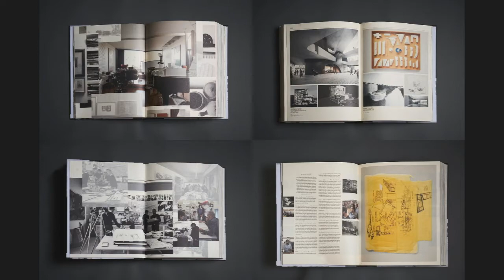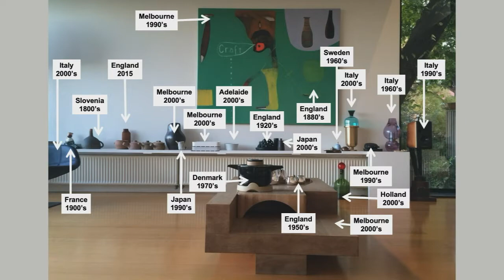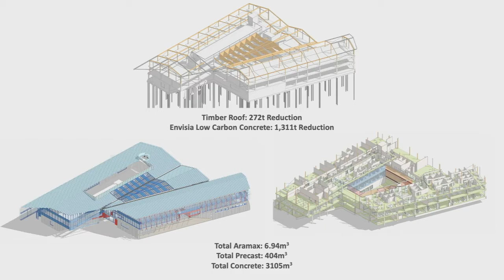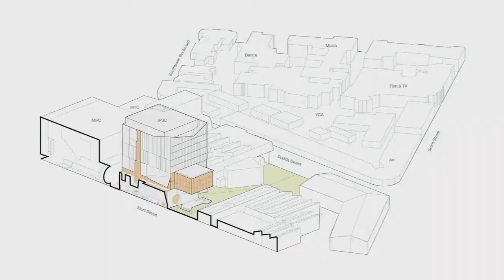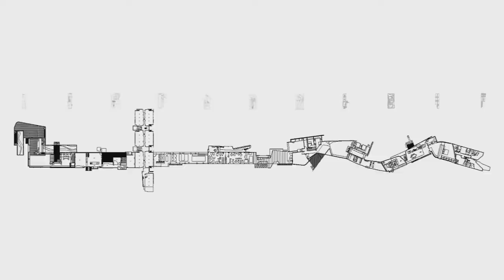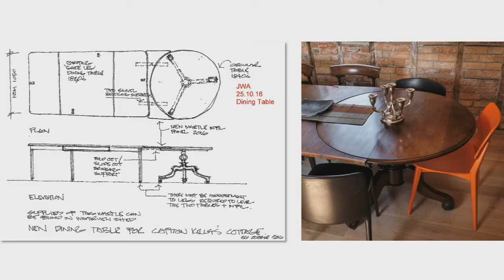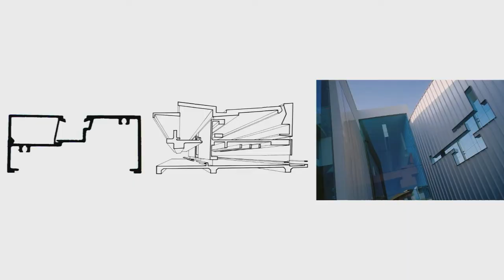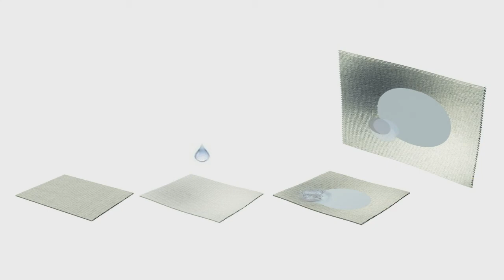2020 Gold Medal AS Hook Memorial Address - John Wardle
The Gold Medal – the Australian Institute of Architects’ highest honour – recognises distinguished service by architects who have designed or executed buildings of high merit, producing work of great distinction that has advanced architecture or endowed the profession in a distinguished manner.

00:00 Professor Richard Kirth
03:26 Clare Cousins
07:53 John Wardle

John Wardle is an architect’s architect. He is a designer of consummate skill, whose works, from the smallest intricate piece of joinery to complex high-rise buildings receive detailed attention and conscientious formal experiment. His works celebrate both individual craft and the broader production processes of making a building. His works re-position the role of the architect as chief designer in the process of making a building. His works are the outcome of a studio-based collaborative practice.

Since the formation of his Melbourne-based practice in 1986, John Wardle has devoted his energies to maintaining the design ethos of the small office to ever-larger institutional and commercial projects across the country.  His early practice was built upon the design of single-family houses such as the Kitamura house, Kew (1995) and Isaacson-Davis house, Balnarring (1997) whose external forms, interiors and joinery rejoiced in the pleasures of creating place, spatial delight and exquisitely resolved detail.  At the same time, Wardle commenced a long and productive association with institutional clients, CSIRO and the Salvation Army, designing, on the one hand, laboratories and research facilities and on the other, low-budget low-income residential accommodation.

More than three decades of honing skills to address often competing agendas, purposefully and cogently, with the ongoing support and development of a studio-based office of committed staff at every level, has meant that John Wardle has created a practice of national stature and international repute; a practice where design excellence takes the prime position in every single project and at every scale.

In the last decade, Wardle’s institutional and commercial buildings have reasserted architecture form at the city scale.  The Urban Workshop (2000-07) and the Nigel Peck Centre for Learning and Leadership (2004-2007) in Melbourne, the Kaurna Building (2002-05) in Adelaide, and the Queensland Brain Institute (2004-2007) in Brisbane, and the Jane Foss Russell Building in Sydney (2009) exemplify the national impact of Wardle’s personal project of raising the public status of architectural design.  His public buildings have become exemplars of quality for institutional and commercial patrons.

Wardle’s domestic projects too are of note, continuing the great Australian tradition of the single-family house as the architect’s laboratory for experiment and innovation.  His iterative design process is an exemplar for students of architecture.  His collaborations with artists and craftspeople comprise a practice of mutual enrichment not only for the built environment but also for each contributing discipline.

Evidence of consistent peer recognition over more than 30 years reinforces the view of John Wardle as an architect whose contribution to the development of Australian architecture has been distinguished and substantial.  His practice has been the recipient of numerous state Institute awards for architectural excellence in Victoria, South Australia, and Queensland as well as numerous awards at the national level.

In Victoria, Wardle is a two-time winner of the Victorian Architecture Medal (1997 and 2008), the state’s highest accolade.  He has won the Harold Desbrowe-Annear Award for residential architecture three times (1995, 1997 and 2004), the Sir Osborn McCutcheon Award for commercial architecture twice (1997 and 2006), and the William Wardell Award for public buildings twice (2000 and 2008).

At a national level, he has twice been the recipient of the Sir Zelman Cowen Award for Public Buildings (2002 and 2006), the Robin Boyd Award for Residential Architecture twice (2012 and 2013) as well as the inaugural Daryl Jackson Award for Educational Architecture (2015).  Such acknowledgement of design excellence demonstrated across a range of building types and geographic locations are further evidence of the deserved peer respect for the dexterity of his formal compositions, his programmatic innovations as well as his engagement with residential, institutional and commercial clients.

John Wardle is an outstanding Australian architect who maintains an exemplary practice. Across the nation, he has restored faith in what architects do best – the design of buildings that function well and please hand and eye.  He is a most worthy candidate for the award of the Gold Medal, the highest accolade of the Australian Institute of Architects.